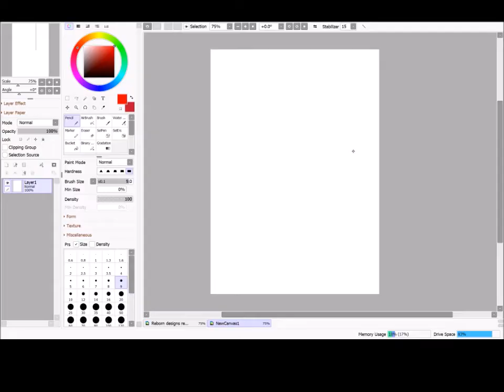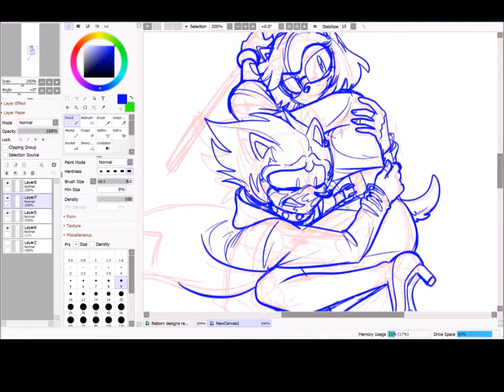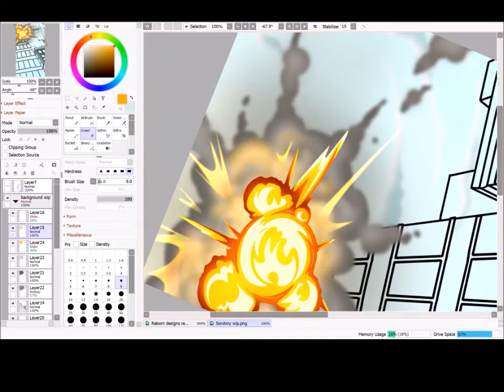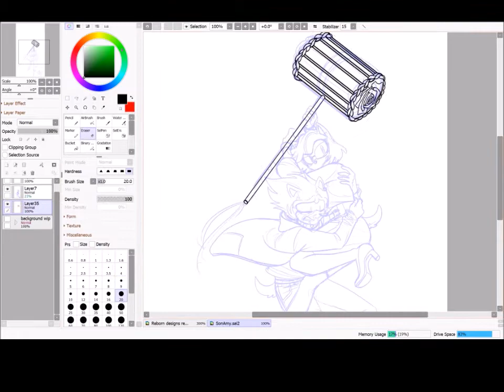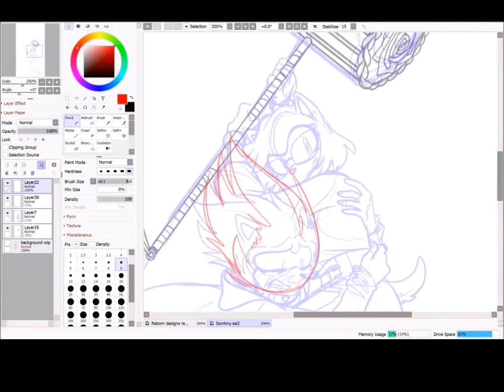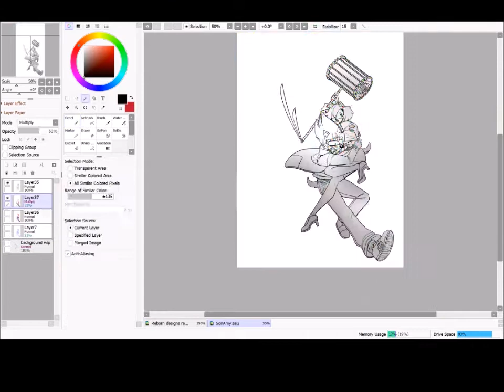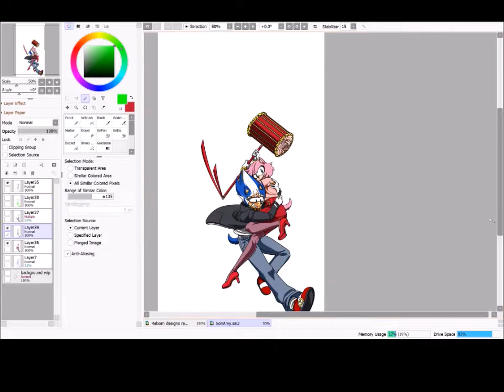QuikDraw Strike and Amy